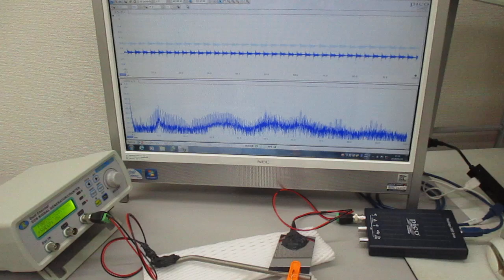非線形共振型超音波発振プローブを利用した、５００Ｈｚ～１００ＭＨｚの超音波制御実験（超音波システム研究所）